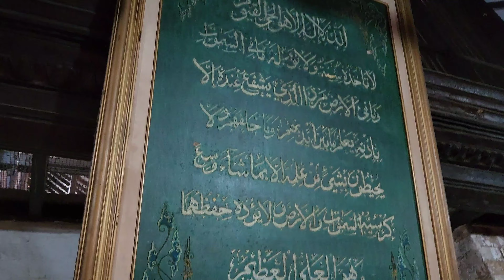Jelajah sangat singkat Masjid Agung Sang Cipta Rasa Cirebon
Dibangun pada tahun 1480, berlokasi di kawasan Keraton Kesepuhan, Kecamatan Lemahwungkuk, Kota Cirebon. Masjid ini merupakan perpaduan antara Islam dengan Hindu.